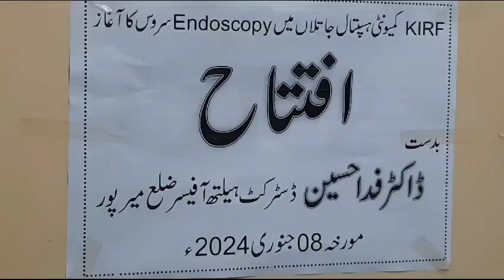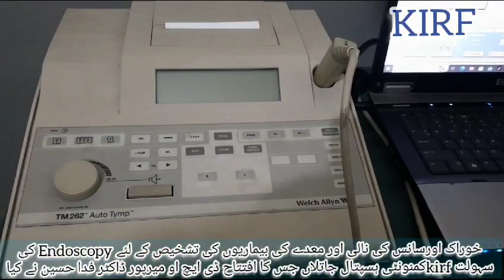KIRF Community Hospital Jatlan